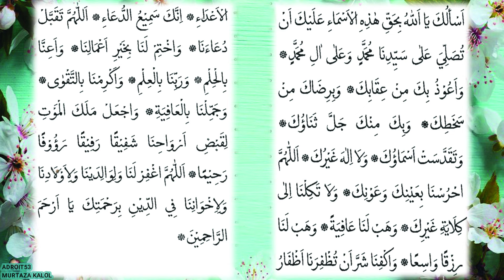Dua-e-joshan | Sunday | Best voice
Don't copy any part of video or audio